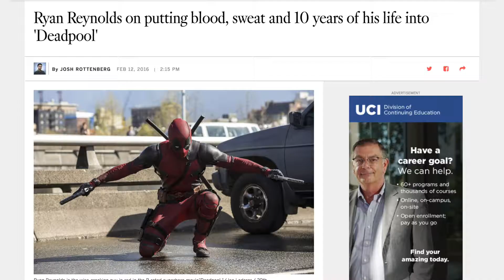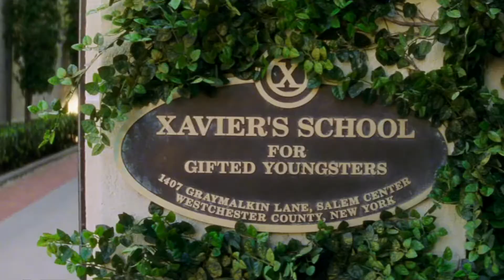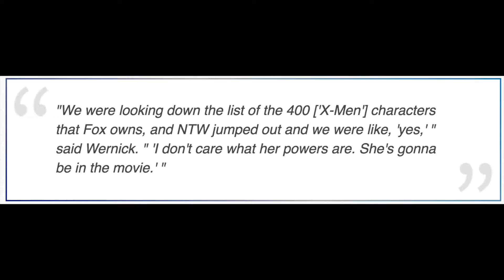Why Deadpool is Overrated!